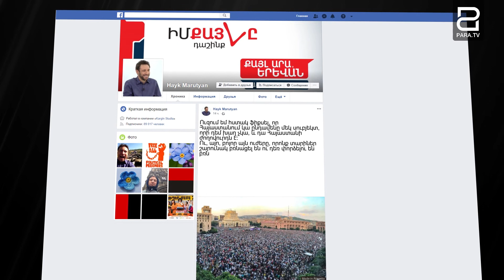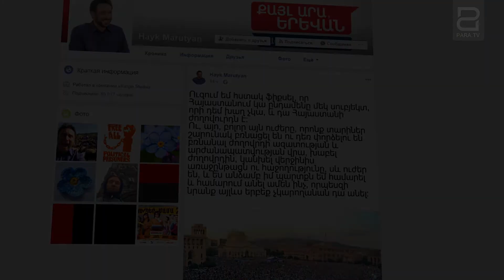Սև, թե՞ սպիտակ․ քաղաքական ուժերի արձագանքը